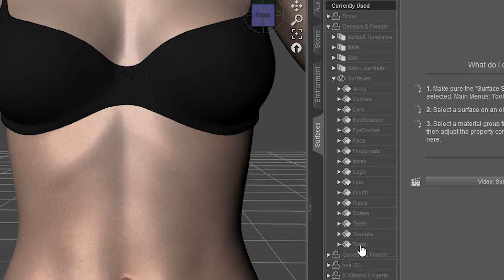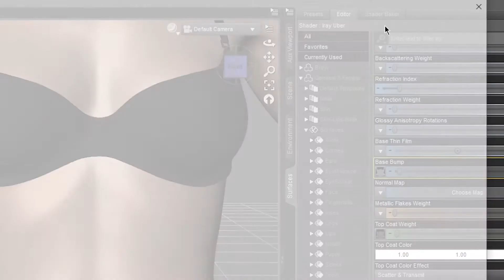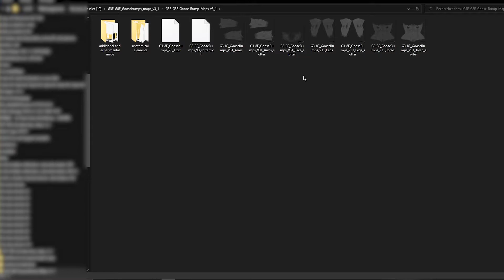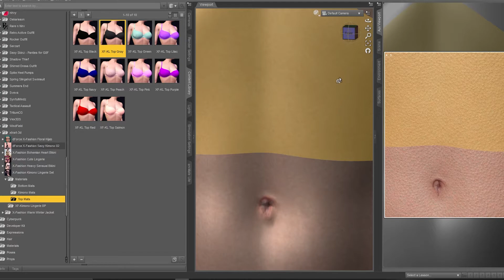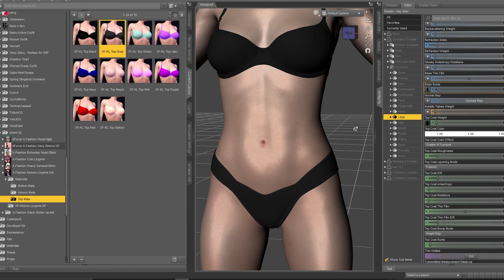Daz Studio | How to GooseBumps for skin? | Tutorial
Daz Studio | How to GooseBumps for skin? | download and tutorial (Genesis 3&8 female maps)

Have Fun!

Peace!